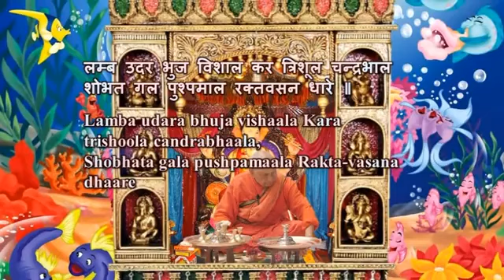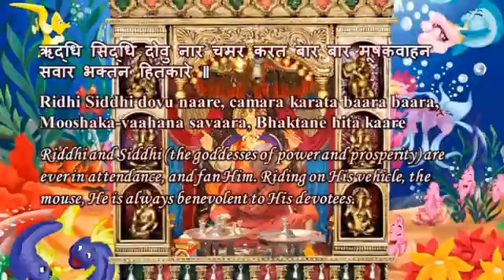Swami Chidananda Ramakrishna Math and Mission - Pratham Sumara - Classic Bhajan Songs # 3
Swami Chidananda Ramakrishna Math and Mission at Chicago - Pratham Sumara - Classic Bhajan Songs # 3 - genuine transcendent singing by Swami Chidananda Ramakrishna Math and Mission at Sri Ramakrishna Universal Temple of Chicago, Vivekananda Vedanta Society of Chicago, Homer Glen, IL. 60491 ( This Video I Dedicate to my Master on His Lotus feet! unparalleled, unequaled transcendent voice; tranquilizing to our heart and soul completely and bath us with peace, bliss and tranquility! )